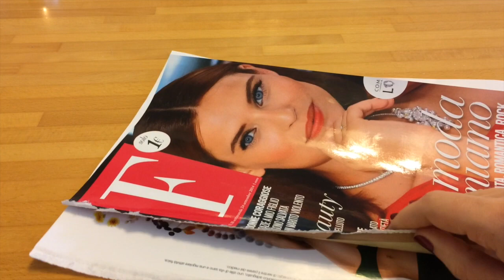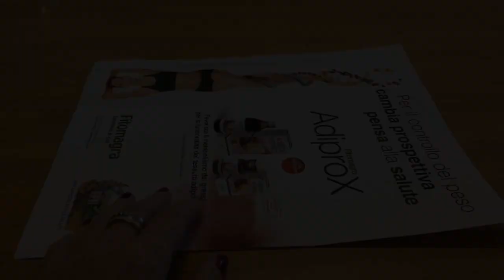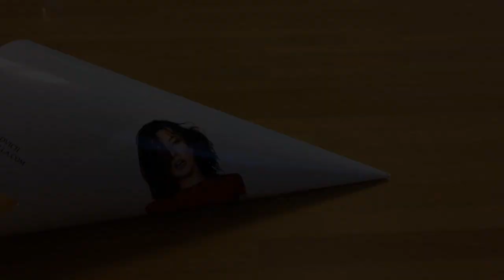Diy Natalizio - Alberello di Natale con la Lana e Perline (FACILE) -By Lilla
Con del cartoncino riciclato, della lana e delle perline puoi creare in poco tempo un alberello di Natale da regalare o per decorare casa. Invadi di alberelli lanosi casaaaaaaa! XD E' un ordine! Ahahah! :*
Spero vi piacciano, io mi sono divertita a farli appena sono riuscita anche a scollarmi le mani! :D

✓TECH INFO:
My Camera: iPhone 5 Gold
Video Editor: iMovie Mac
Computer: Macbook Pro